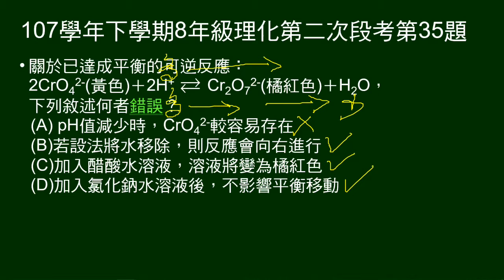107學年下8年級理化二段第35題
問達平衡的鉻酸根與二鉻酸可逆反應，敘述何者錯誤。